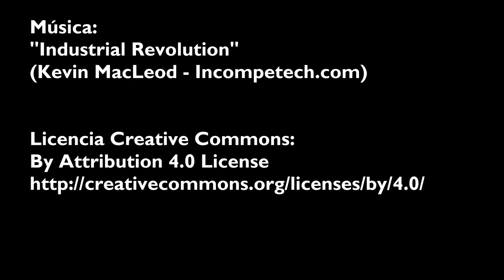La Senda Peatonal de Serín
Un breve paseo por la Senda Peatonal de Serín, en Gijón,  cuyo recorrido sigue el antiguo trazado del ferrocarril, en desuso desde la duplicación de vía en 1978, lo que era imposible dada la estrechez del viaducto de 1873, felizente conservado y trasnformado en pasarela peatonal.